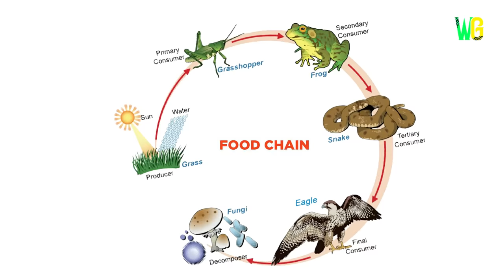Eagle और owl की लड़ाई में किसकी होगी जीत? | Fight Between Eagle and Owl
Eagle और owl की लड़ाई में किसकी होगी जीत? | इस लड़ाई में किसकी होगी जीत और किसकी होगी हार? | इस लड़ाई में किसकी होगी जीत? | Owl और eagle की लड़ाई में कौन जीतेगा? | Owl और eagle में कौन है ज्यादा ताकतवर? | Eagle और owl के बीच कौन जीतेगा ये भयानक लड़ाई? | eagle और owl के खतरनाक हमले | Eagle और owl की लड़ाई में कौन पड़ेगा भारी? | Eagle और owl एक दूसरे के जानी दुश्मन | इस लड़ाई में कौन किस पर पड़ेगा भारी?

Eagle VS Owl fight-who will win? | Fight between eagle and owl in hindi | Who will win in the battle of eagle and owl? |  Who will win and who will lose in this battle? |  Who will win in this battle? | Who will win in the battle of Owl and Eagle? | Who is more powerful between Owl and Eagle? |  Who will win this terrible battle between the eagle and the owl? | Dangerous attacks of eagle and owl | Who will win the battle between eagle and owl? | Eagle and owl are known enemies of each other | Who will prevail over whom in this fight? | Eagle vs owl | Why do owls and eagles hate each other?